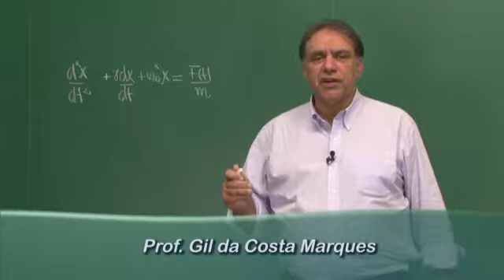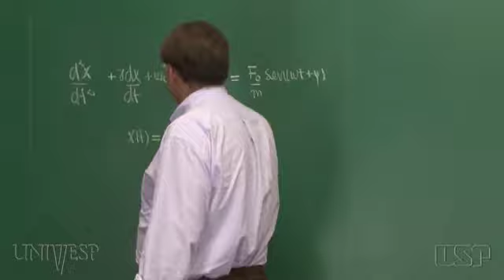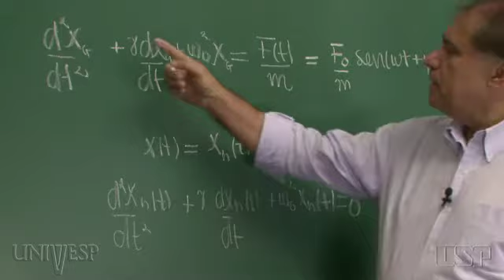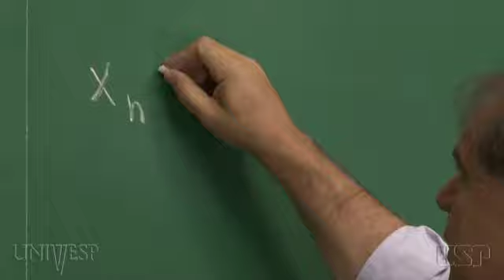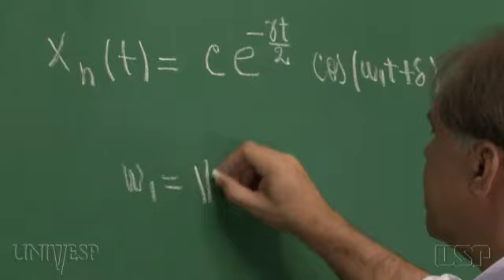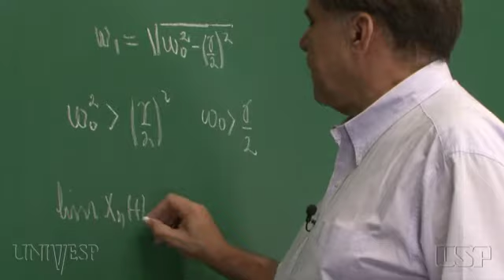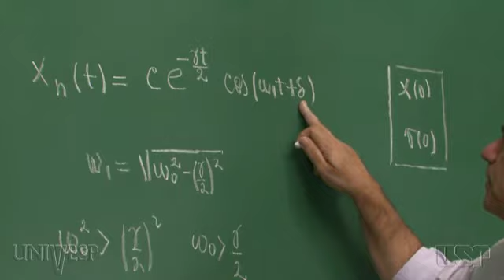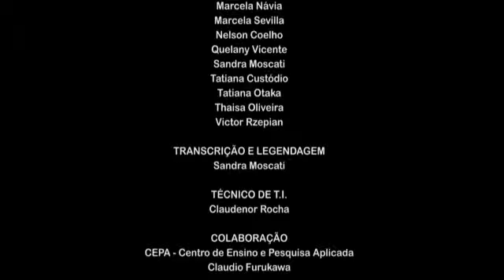Tema 03 - Oscilador Harmônico Forçado | Aula 02 - Solução da equação homogênea